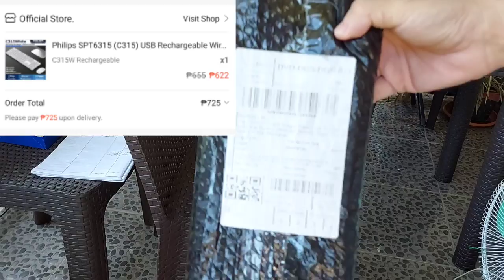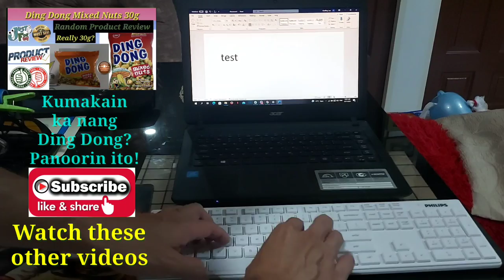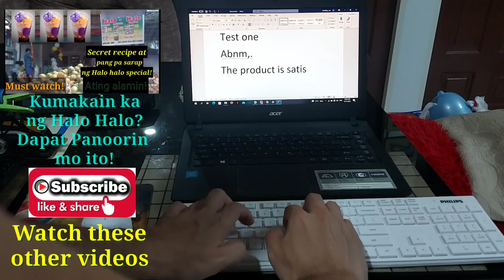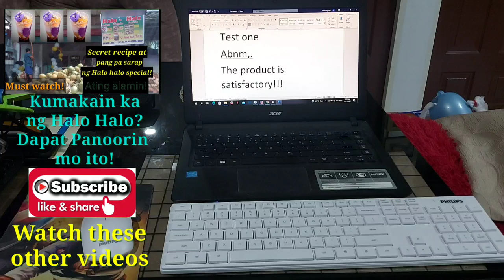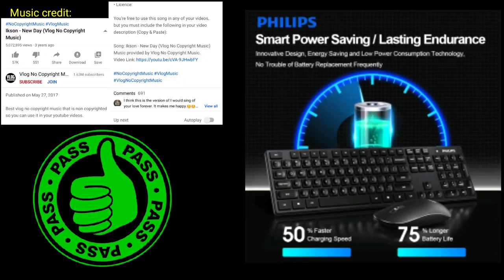Philips C315 Wireless Keyboard and Mouse. Random Product Review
Bumili ako ng Philips C315 Wireless keyboard and mouse. Ito Kaya ay isang good buy? or na lugi ba ako sa product? Sabay sabay natin tignan kung ano ang features ng produkto na ito,  at kung na aasahan ba ito, or sablay ba ito.